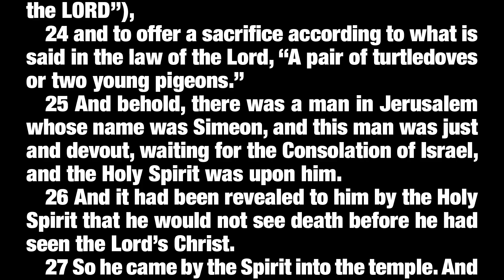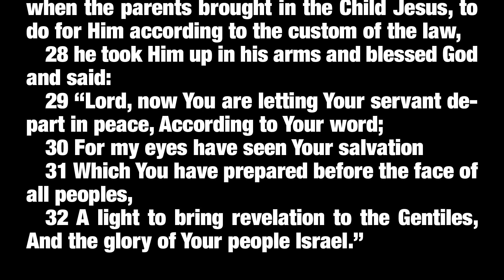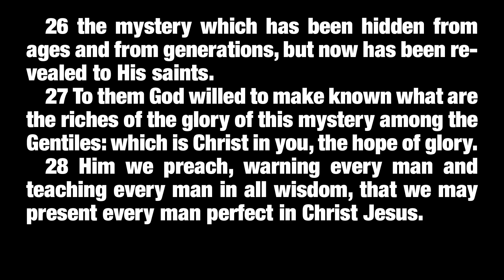WUBC Morning Message 12/11/22